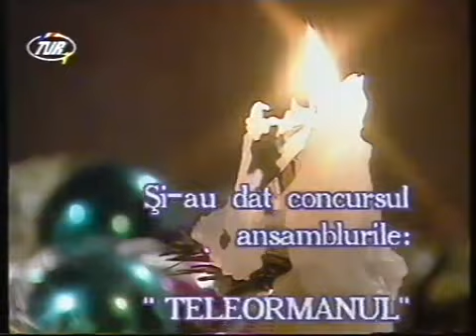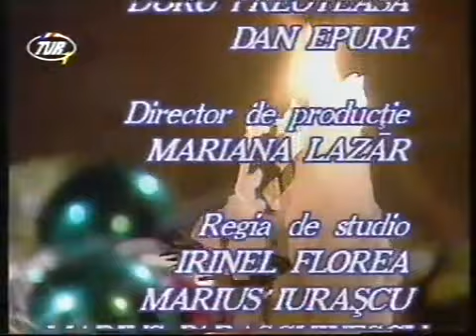Drăgan Muntean, Nicolae Furdui Iancu, Dinu Iancu Sălăjanu & Ionuț Fulea ❤ Colaj | Arhiva 1995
Realizator MARIOARA MURĂRESCU